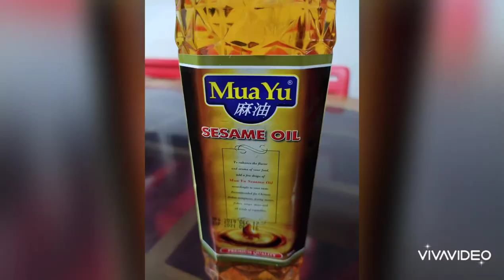SISIG TUNA . SIMPLE , EASY AND BUDGET RECIPE FOR HOME COOKING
My version of Sisig Tuna